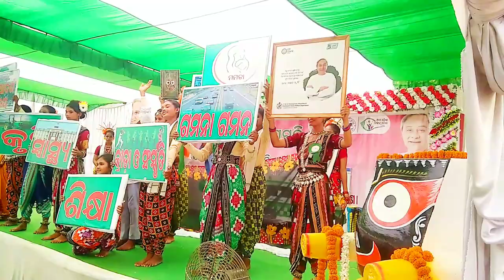Odisha mo odisha dance2024 || gunupur dance video || dombosora girls high school